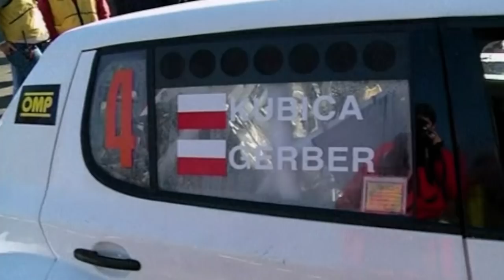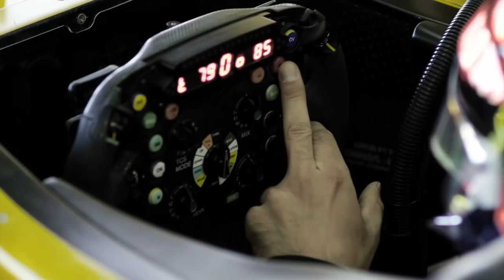F1 NEWS 2017 - ROBERT KUBICA: COMEBACK TRAIL [THE INSIDE LINE TV SHOW]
"Our latest Formula 1 2017 feature on Robert Kubica.

Formula 1 comebacks are rare, with the sport a young man’s game, seats limited, and racing technology rapidly moving on.

But, former Grand Prix winner Robert Kubica, is set for his own incredible comeback with Williams next season, more than seven years after his last race with Renault at Abu Dhabi in 2010.